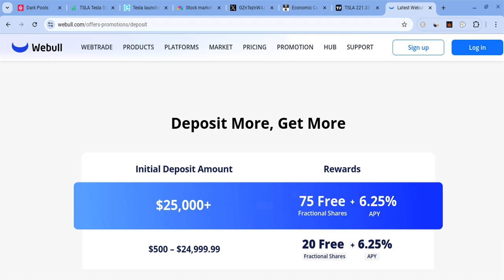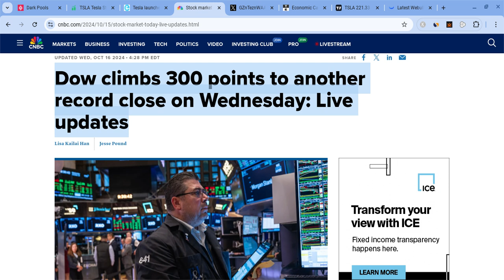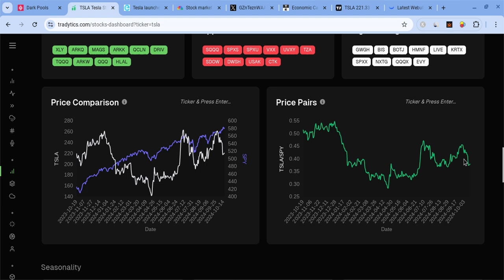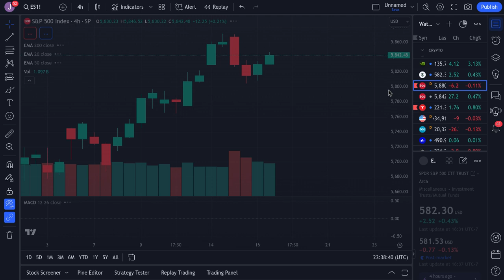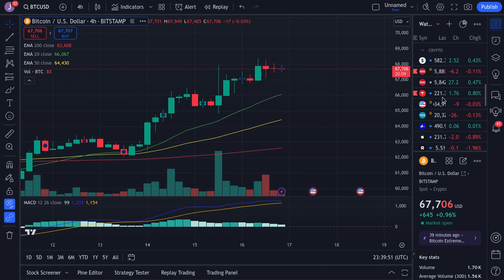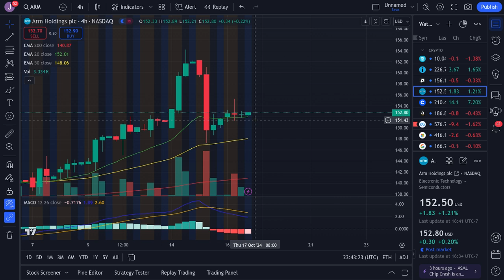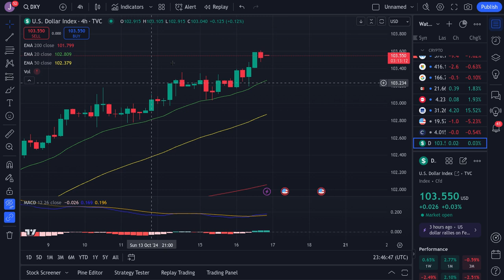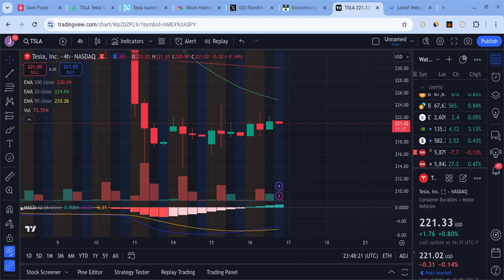🔥 TESLA STOCK BIG MOVE TOMORROW!! TSLA, SPY, NQ, QQQ, NVDA, COIN, META, AMZN & AAPL PREDICTIONS! 🚀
Hey everyone!

Tesla had a green day as it closed at $221 on Wednesday (close to expectations), and it held support. Tesla is also very strong for the long-term! In this Tesla video, I will give you my Tesla stock price prediction, while mentioning Tesla news; regardless of Tesla's short term, it's long-term will be bright with massive growth potential. Tesla to the moon! Tesla is the future!

Investing in the stock markets is a great way for everyday people to create income and achieve financial freedom. However, all the information provided in this video and upcoming videos is to help entertain and educate people; nothing is financial advice. Please do your own DD, and make conscientious decisions.

0:00 Intro
0:57 Economic News
3:35 Tesla News
5:43 Technical Analysis